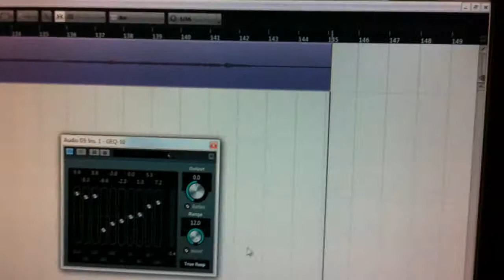"Alberta Girl" Rhythm Backbone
Me doing my thang for what I believe to be a decent application of heart to strings.